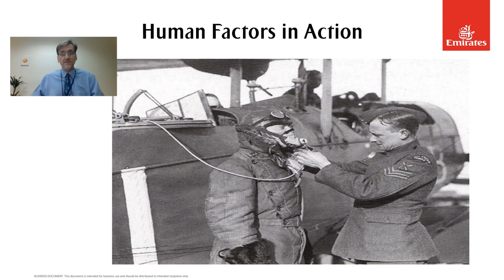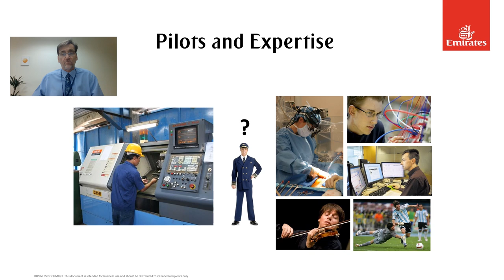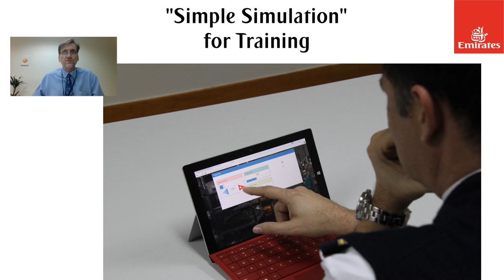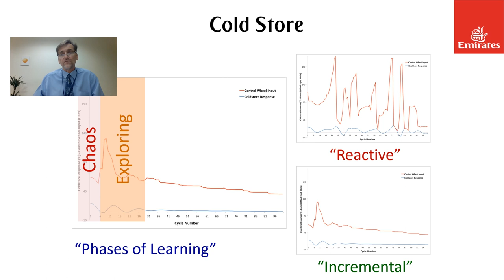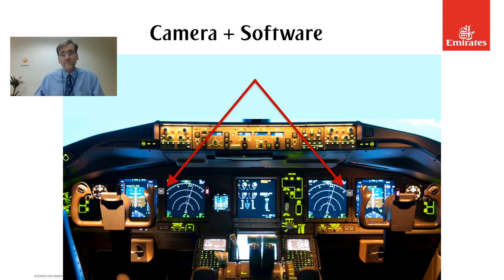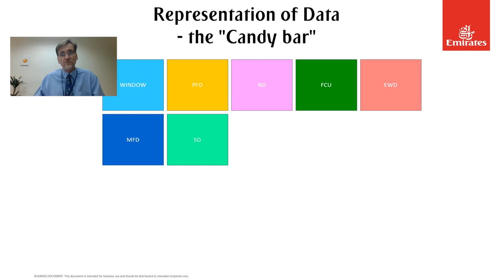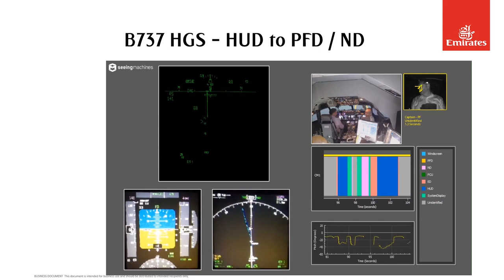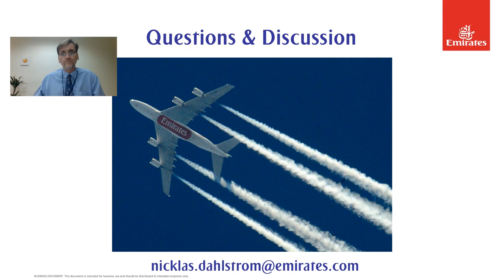It's getting better all the time - innovations to enhance pilot performance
YPC Video Series - Aerospace & Aviation - What's Next?

Nicklas Dahlstrom, Human Factors Manager at Emirates, discusses Human factors in relation to pilot performance, experience and new technologies.